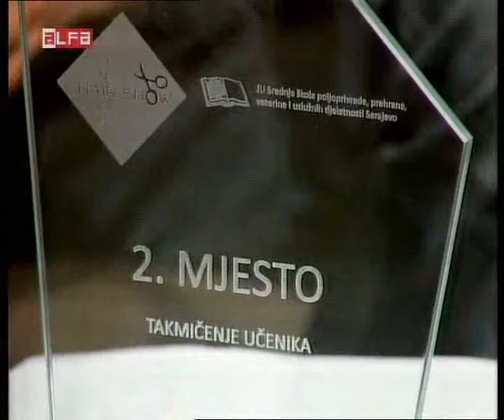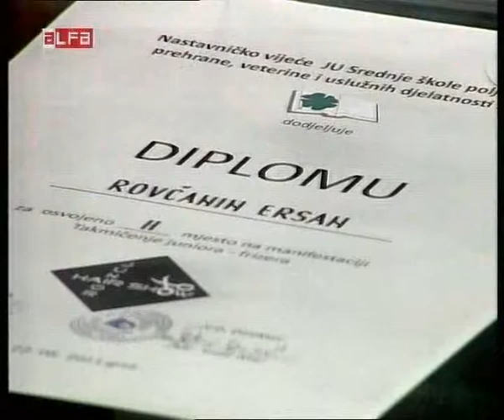Reportaza Alfa TV: Hair Show Junior 2011 (Benjamin Sehic)